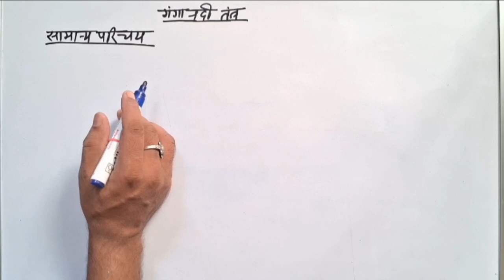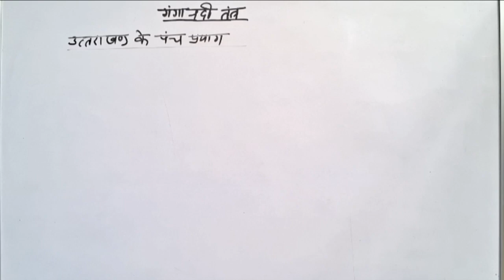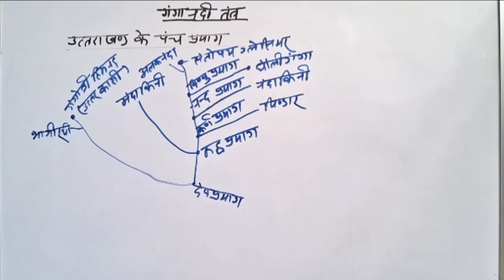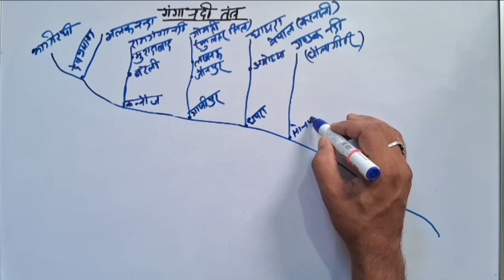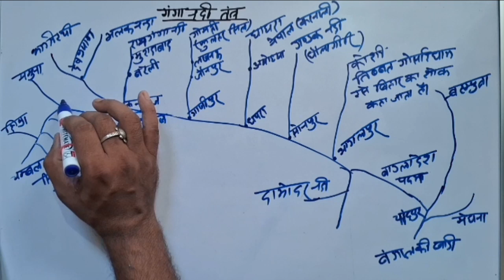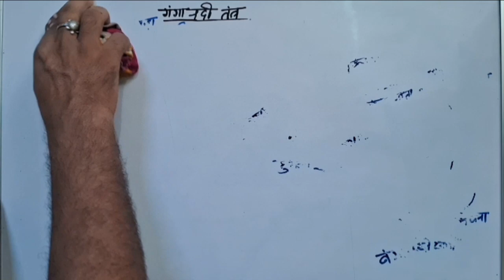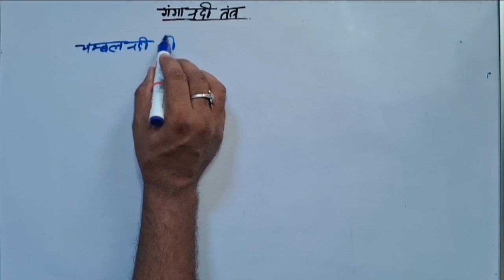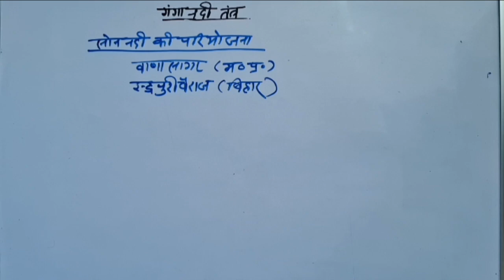NCERT Indian Geography by Satish Sir [गंगा नदी तंत्र]// The Education Faculty